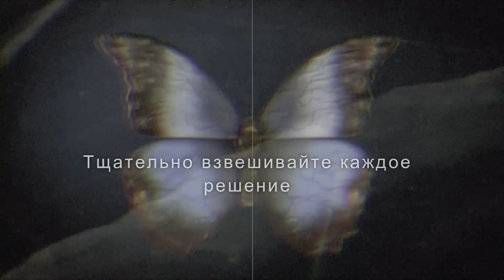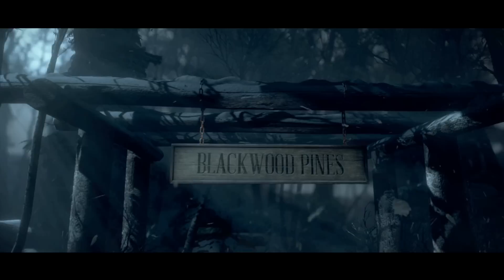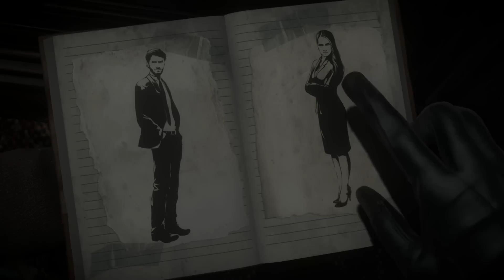Until Dawn #1 - Дружба (18+)